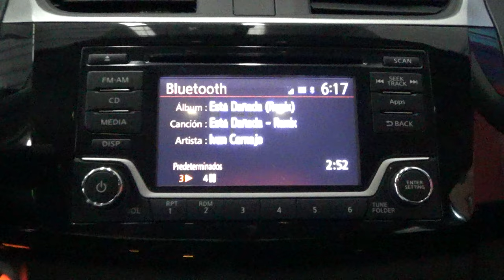Nissan / Sentra / 2018 - 11790